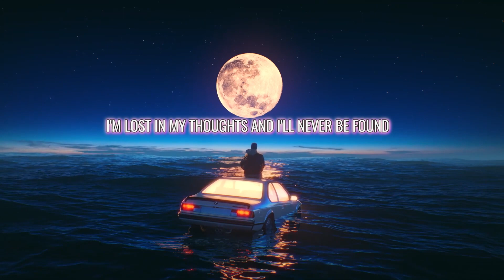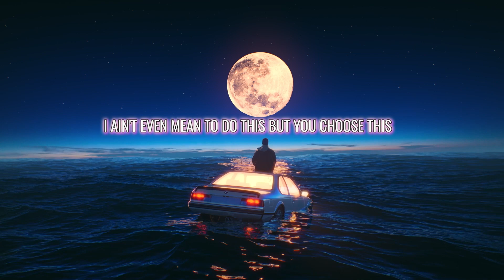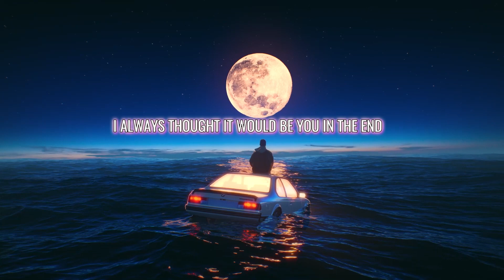Another Round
Find Zack Vance On Social Media !